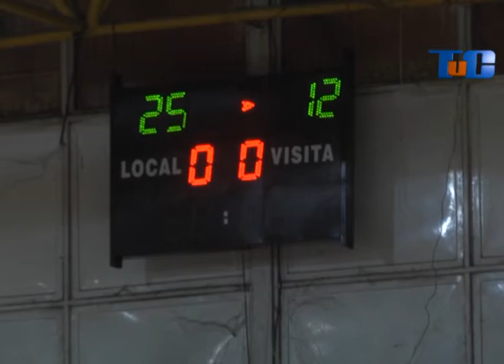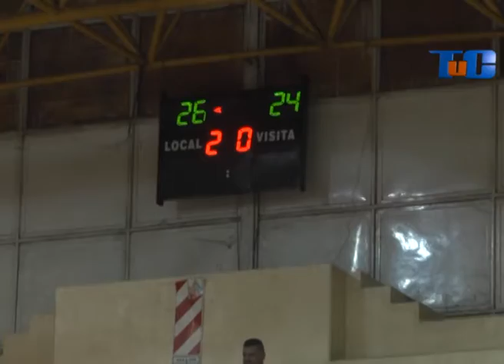Ateneo MM 3 - Obreros 0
Mirá el resumen del enfrentamiento entre "Lobos" y Cuervos" por la última fecha de la Liga Nacional A2 de vóley.